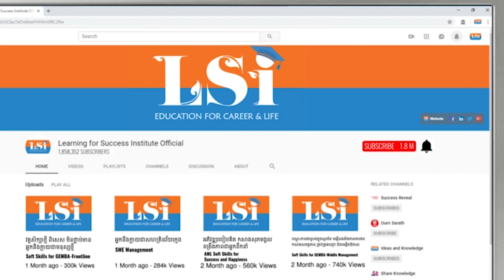ចង់ផ្លាស់ប្ដូរពិភពលោកតែមិនព្រមផ្លាស់ប្ដូរខ្លួនឯង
លោកគ្រូ ឆាត សុឆេត
AML Soft Skills for Success and Happiness
ជាវគ្គសិក្សាដែលជួយអ្នកឱ្យមានការគិតរីកចម្រើន ចេះគ្រប់គ្រងចិត្តបានល្អ មានសកម្មភាពត្រូវជាប្រចាំ
ចុះឈ្មោះសិក្សាសូមទាក់ទងមកលេខ 010/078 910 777 / 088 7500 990

ឬទាក់ទងផ្ទាល់មកលេខទូរសព្ទ 010/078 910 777 / 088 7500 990